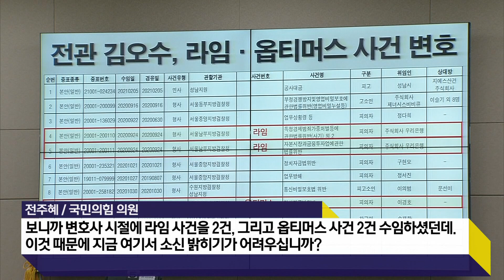[싸꼰_짤막영상] 김오수 "검찰 개혁은 당연히 필요! 진정한 검찰개혁 완성"?!_210526(수)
국회에서 김오수 검찰총장 후보자에 대한 인사청문회가 열리고 있습니다.

여야는 김 후보자에게 정치 중립성, 전관예우 의혹, 검찰 개혁에 대한 입장 등에 대해 중점 질의했습니다.

김 후보자는 "정치 중립 논란은 검사 재직중 한 번도 없었다"라고 해명하며, 오히려 "검사장 승진은 이전 정부에서 했다"고 강조했습니다.

검찰 개혁과 관련해 "검찰 개혁은 당연히 필요하며, 국민이 원하는 진정한 검찰개혁을 완성할 것"이라는 입장을 밝혔습니다.